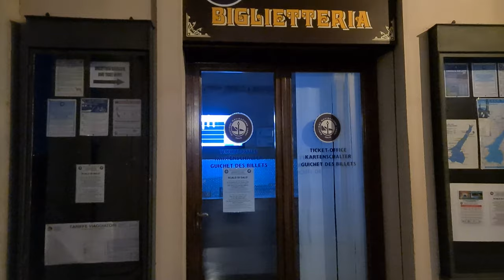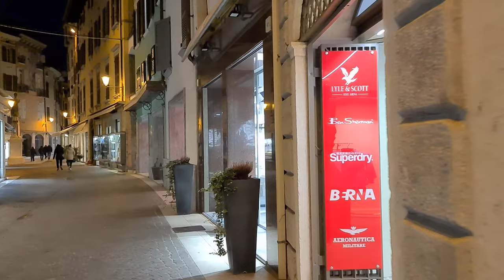Salò Lago di Garda Italy in Winter Relaxing Evening Walking Tour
EN Salò Lago di Garda Italy in Winter Relaxing Evening Walking Tour
IT Salò Lago di Garda Italia in inverno. Passeggiata di sera tra le vie del centro e sul lungolago illuminato.
DE Salò Lago di Garda Italien im Winter Entspannender Abendspaziergang
FR Salò Lago di Garda Italie en hiver Visite à pied relaxante en soirée
SP Salò Lago di Garda Italia en invierno Recorrido a pie nocturno relajante
PT Salò Lago di Garda Itália no inverno relaxante passeio a pé à noite
RU Сало-Лаго-ди-Гарда Италия зимой Расслабляющая вечерняя прогулка
CN Salò Lago di Garda 意大利冬季輕鬆夜間徒步之旅
JP 冬のリラックスした夜のウォーキングツアーでサロラゴディガルダイタリア

00:00 Intro
00:10 Lakeside walking
05:29 Historical & commercial center
05:52 Lakeside walking
06:47 Historical & commercial center
08:17 Lakeside walking
10:15 Historical & commercial center
14:07 Lakeside walking
18:09 Other videos

Watching the videos of this channel, you can choose your next Travel destination and it helps you decide what attraction and places you'd like to see.
What if you can't travel or go to your dream destination because it's too far or for any other reason? No problem because with our video you can travel from home. Yes! Our videos are also an excellent virtual tour experience or a perfect opportunity to travel from home tour. Enjoy our travel from home tours!